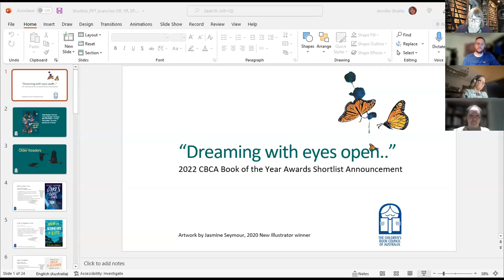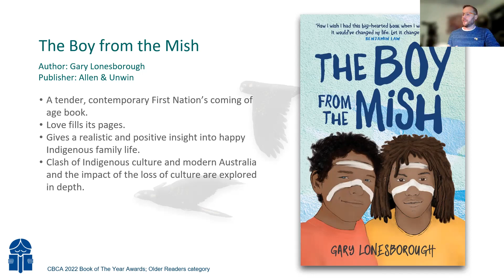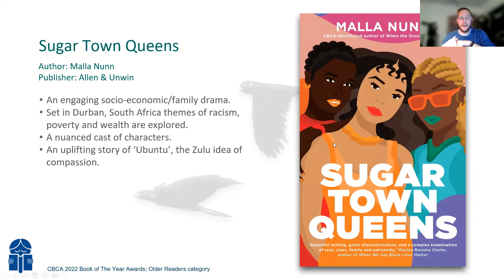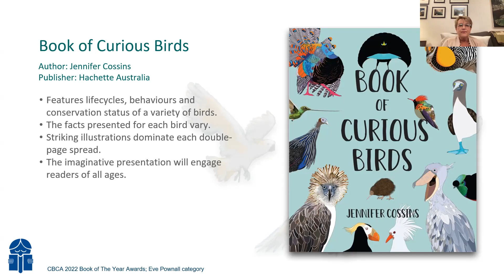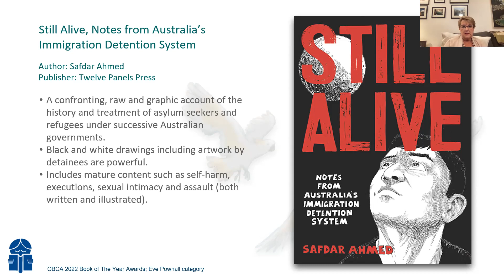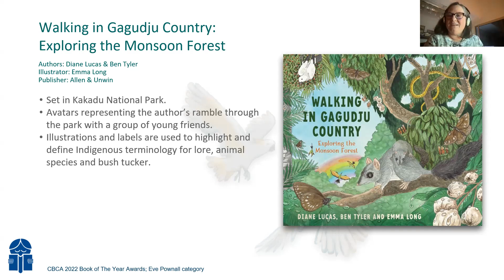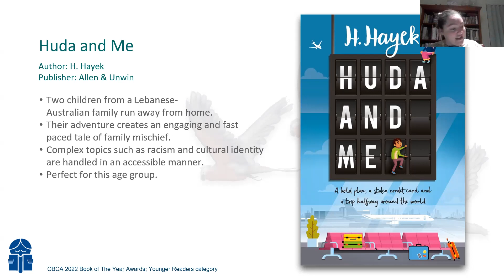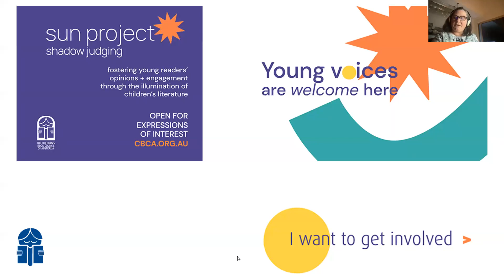Judges Talk OR EP YR 2022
Recorded on April 27, this zoom call covers three of the CBCA Book of the Year Judges talks for books shortlisted in the OR EP and YR categories for 2022.

The OR Judge Michael Earp begins at 2:20
The EP Judge Sheryl Coote begins at 24:00
The YR Judge Danielle Miller begins at 53:58